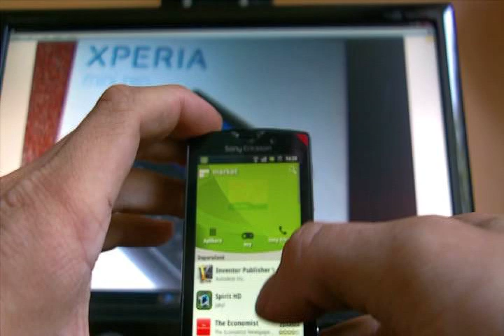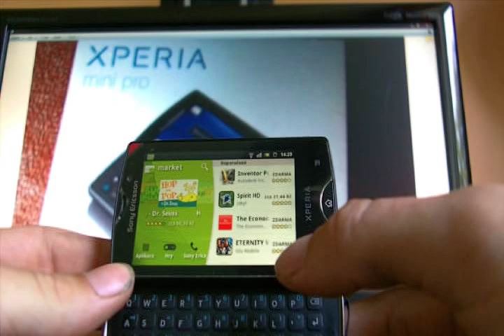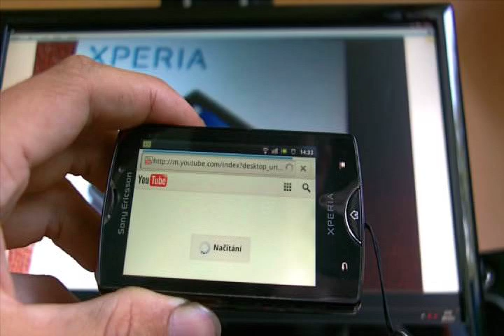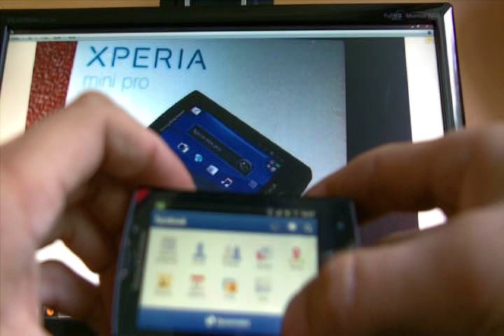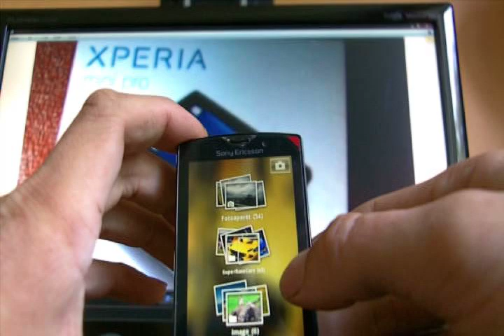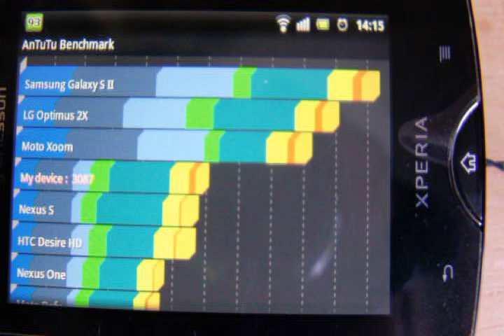SonyEricsson Xperia mini pro